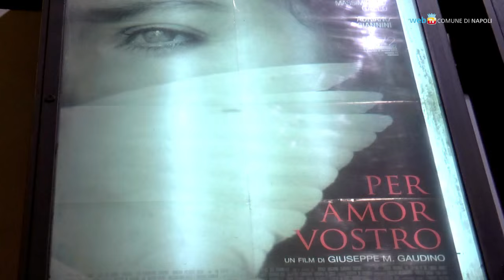«Per amor vostro», Valeria Golino incanta Napoli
Anteprima a Napoli del film «Per amor vostro» di Giuseppe Gaudino, in concorso a Venezia. Magnifica interpretazione dell'attrice napoletana Valeria Golino, premiata con la prestigiosa Coppa Volpi.